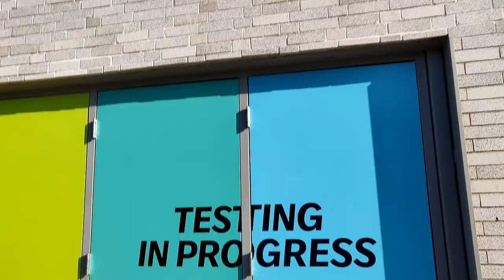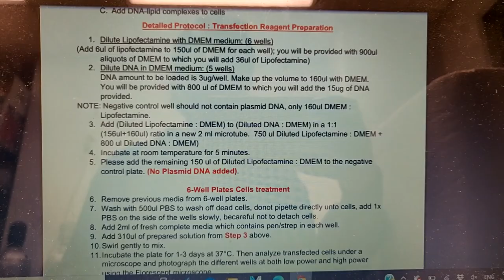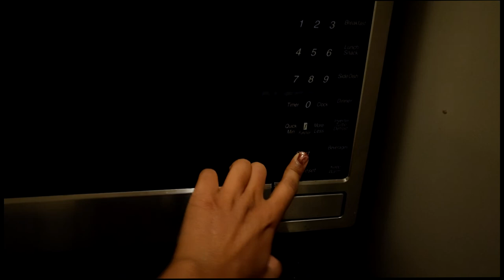LAST 2 WEEKS as BIOTECH GRADUATE STUDENT at NORTHEASTERN UNIVERSITY | Boston Diaries EP 4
Hello Humans of YouTube

I hope you enjoy this vlog of my college life at Northeastern University.